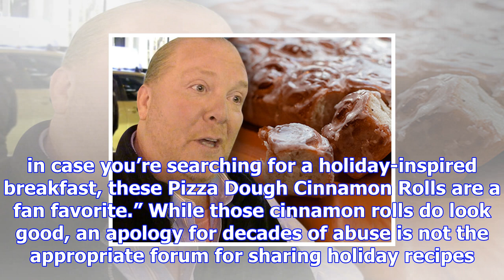Famous chef posts the most tone-deaf response to misconduct claims yet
Celebrity Chef Mario Batali has issued an apology for decades of ual abuse and included a recipe for...